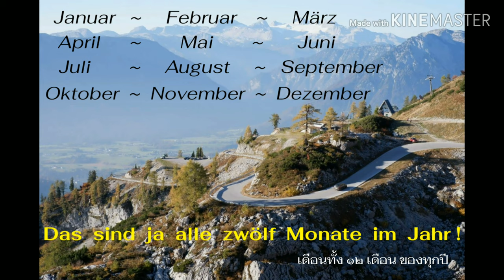12 months in german language 1440p